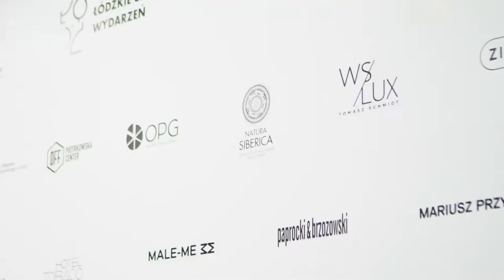Natura Siberica na gali finałowej The Look of The Year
Zapraszamy do obejrzenia naszej relacji z gali finałowej The Look of The Year, największego konkursu modelingowego w Polsce, którego partnerem jet Natura Siberica. Po raz pierwszy w historii przyznana została nagroda specjalna True Beauty Nature, która obok naturalnego piękna doceniła również dziki charakter uczestniczki.